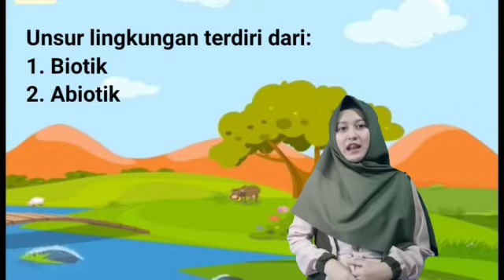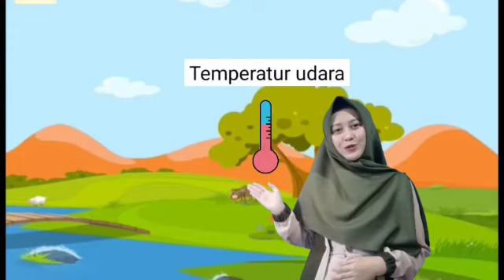Kelas 3 - Mengetahui Unsur Lingkungan Biotik dan Abiotik